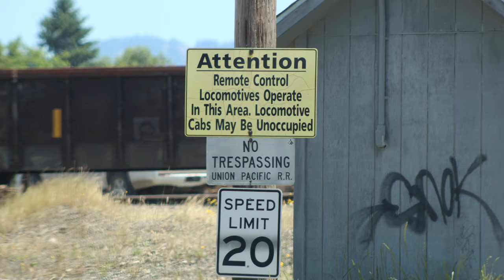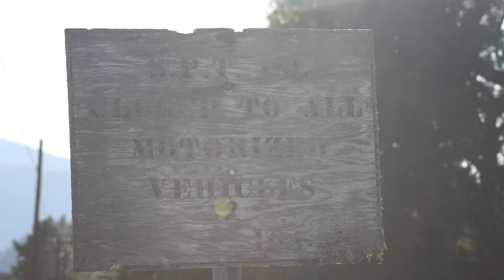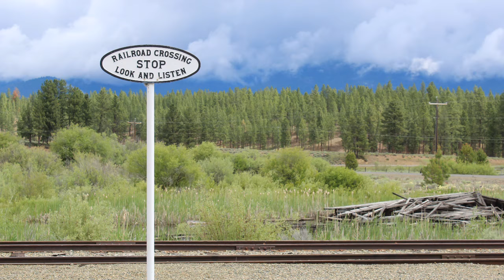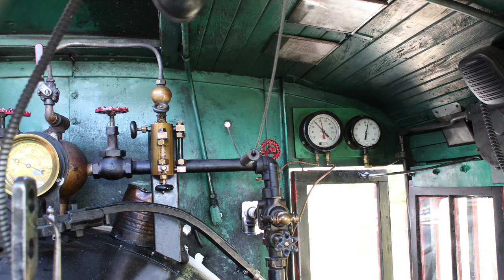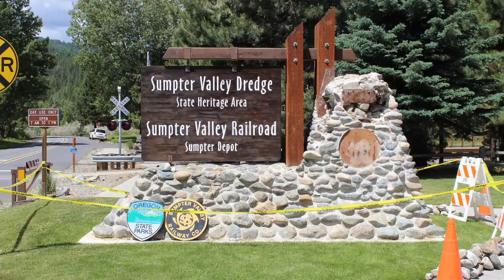Railroad Album 1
Here's a collection of train shots with my Canon camera. It also is accompanied with real Union Pacific freight train sounds. Enjoy a trip through my photo album.